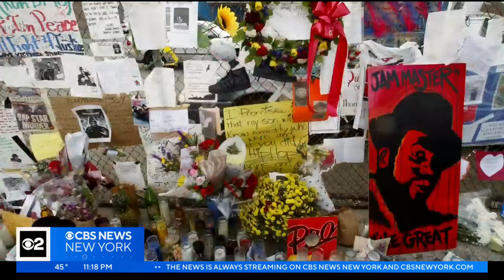Jam Master Jay's sons reflect on their dad's legacy, his killers' conviction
It's been three weeks since two men were found guilty for the murder of legendary hip-hop DJ Jam Master Jay. His family has waited more than two decades for justice, and now, in their first television interview since that trial, two of his sons sat down with CBS New York's Maurice DuBois to share some personal remembrances about their dad and to finally talk about what that verdict means to them.